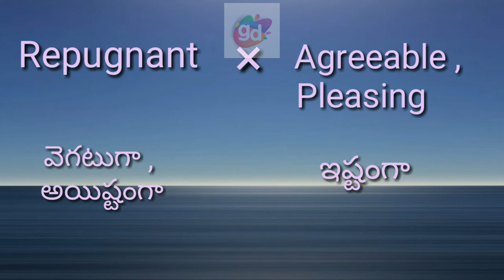Repugnant Opposite/Antonym Word with Meaning//Googul Dictionary//